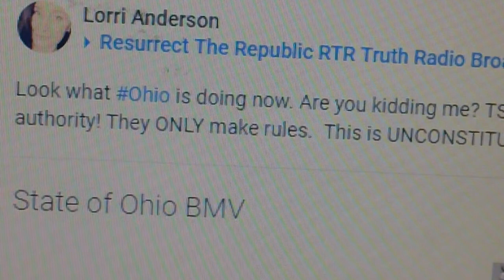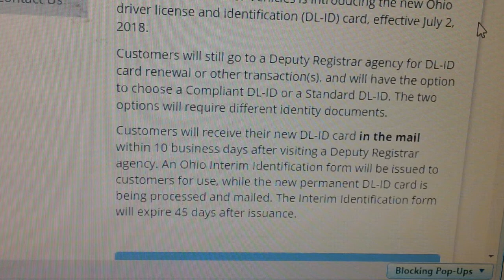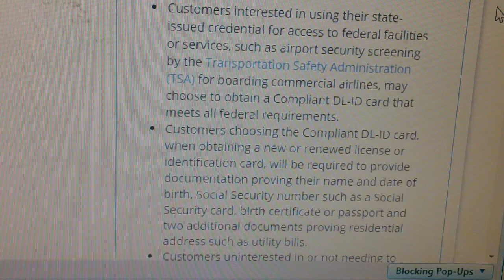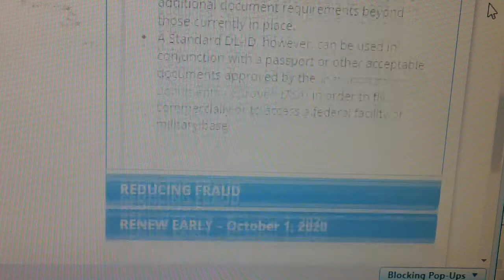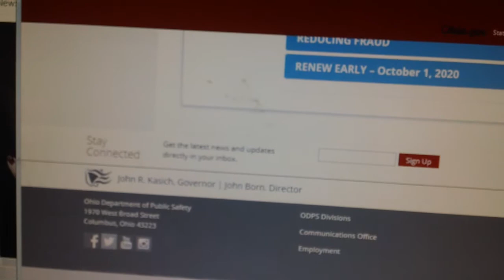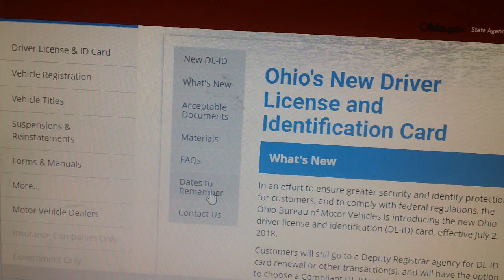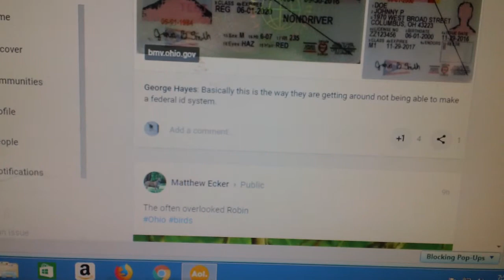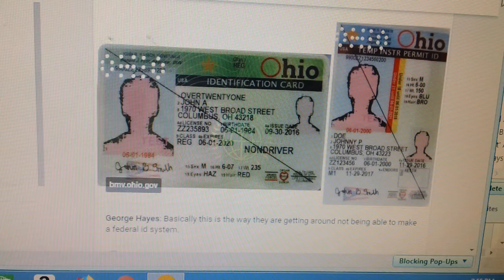Backdoor approach to fed ID